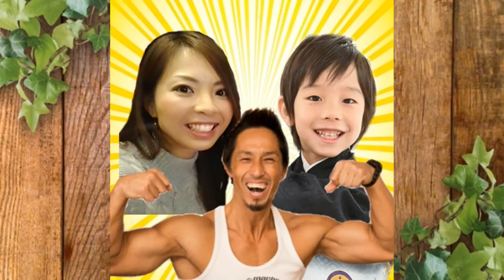11ヶ月ぶりに実家へ。じぃじ＆ばぁばに人見知りしちゃうかな？一緒に遊べるかな？【1歳5ヶ月】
昨年末以来なので約11ヶ月ぶりにママトンの実家へ。
るいトンはほぼ初めましてみたいなものなので、人見知りしちゃうかな？
それとも一緒に遊べるかな？

996ｇという未熟児（超低出生体重児）で生まれたらい㌧ですが、マイペースに成長中­♪

るいトン（次男）1歳5ヶ月（修正1歳4ヶ月）です。
2205gという未熟児（低出生体重児）で生まれました。

　　　　　UUUMUSIC
　　　　　DOVA-SYNDROME
　　　　　OtoLogic